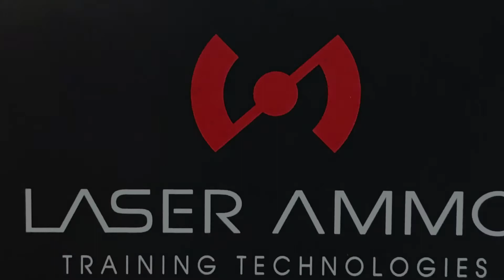Laser Ammo PET 2 & Beretta APX Combat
Allenamento Dry Fire in totale sicurezza con le Cartucce Laser e i prodotti della LASER AMMO come il Personal Electronic Target (PET2) che garantisce la massima qualità di allenamento in casa con 6 programmi di allenamento per migliorare e mantenere il proprio livello comodamente a casa e in totale sicurezza utilizzando la nostra arma.

RICORDO CHE:
1) Trattate la vostra arma come che sia sempre carica;
2) Verificate sempre che la vostra arma sia completamente scarica;
3) Tenete fuori il dito dalla guardia del grilletto finché la vostra arma non è collimata sul bersaglio;
4) Non puntate MAI  la vostra arma contro qualcuno che non volete colpire.

Il buon senso e padrone di tutto.